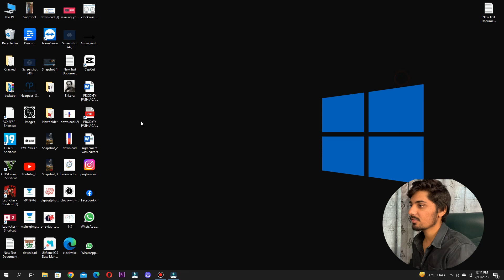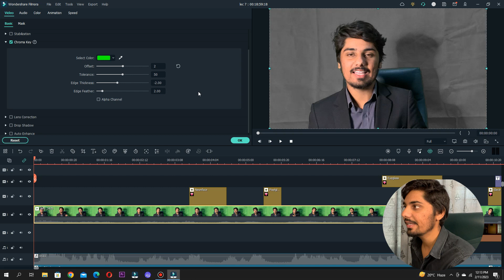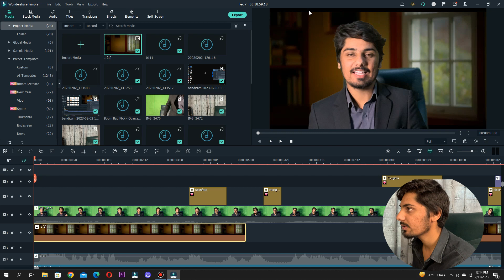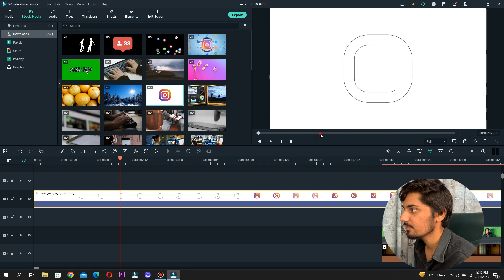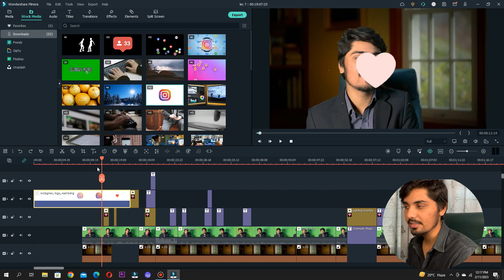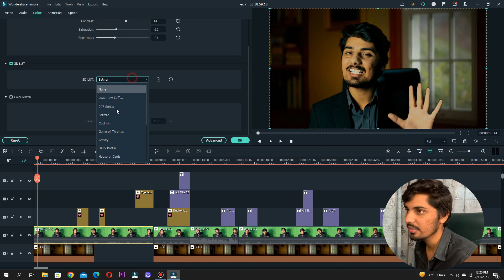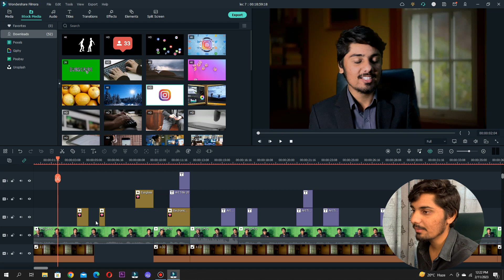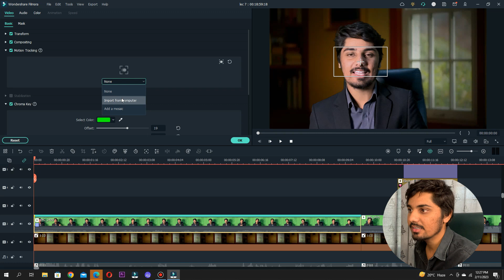Green Screen Effect , Color Grading and Motion Tracking : Lecture 8 | Free Video Editing Course 2023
Lecture 8 : Green Screen , Color Grading , Motion Tracking | Free Video Editing Course 2023 | Earn on Fiverr
Start Making Videos Like a Pro on Fiverr | Lecture no 8 | Huzaifa Techs
Hey Guys ,
Welcome Back to the Channel , So We have started a Free Video Editing Course for You along With Fiverr Account Setup for Video Editing and Getting Clients on Fiverr. You don't have to go on any other platform or buy any course . We have Got it Covered for You here on this Channel. Grow With us and Make Yourself Proud.

Don't forget to Subscribe the Channel and Like the video as it helps us to Grown Fast and keeps us motivated to bring this kind of more videos for You Amazing People.

00:00 intro
00:25 What is Green Screen Effect?
01:54 What is Color Grading?
02:49 What is Motion Tracking?
03:17 Procedure
03:37 Green Screen
08:55 Color Grading
13:51 Motion Tracking
15:55 Lecture Task
16:21 Outro

If you are the developer or the owner of the software and want me to delete the video on my channel please e-mail me ASAP, I will respond within 24 hours or less. There is never a need to strike a video down when you can get it removed within the same day and keep the channel and yourself happy.